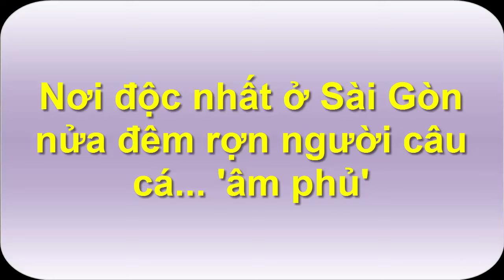Nơi độc nhất ở Sài Gòn nửa đêm rợn người câu cá âm phủ